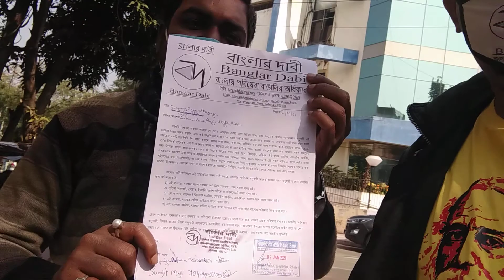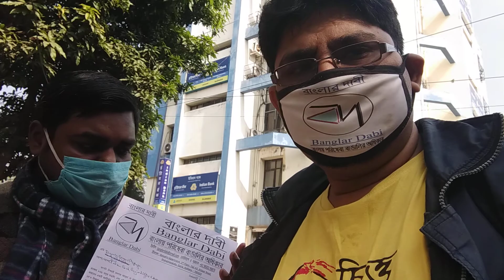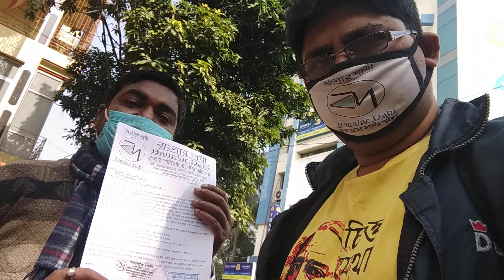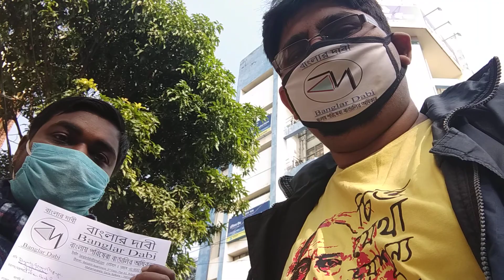Indian Bank ZO Deputation by BanglarDabi demanding services in Bengali in Bengal 02Jan21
IndianBank Regional Office Deputation by BanglarDabi demanding services in Bengali in Bengal on 02Jan21 - Suvajit & Dipanjan!

২রা জানুয়ারী ২০২১য়ে বাঙালির নিজের বাংলায় পরিষেবা আদায়ের প্রথম গ্রাহক সহায়ক, 'বাংলার দাবী', বাংলায় সকল ফর্ম ও অন্যান্য পরিষেবা আনার জন্য ডেপুটেশন দিল ইন্ডিয়ান ব্যাঙ্কের রিজিওনাল অফিসে। বাংলার দাবীর তরফে দীপাঞ্জন অনন্যা বসু এবং শুভজিত মাঝি শীঘ্র সকল পরিষেবা বাংলায় আনার দাবী রাখলেন। বাংলার দাবী মিটিং মিছিলের রাজনীতি করে না, কেবল বাংলায় চাকরির খোঁজ দেয়, বাংলায় পরিষেবা আদায় করে। আগামী দিনে একের পর এক আরও অনেক সংগঠনকে বাংলায় পরিষেবার জন্য চাপ দেবে বাংলারদাবী! সাথে থাকুন, পাশে থাকুন।